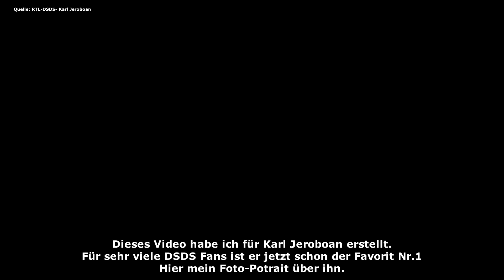DSDS 2021 Karl Jeroboan im Portrait